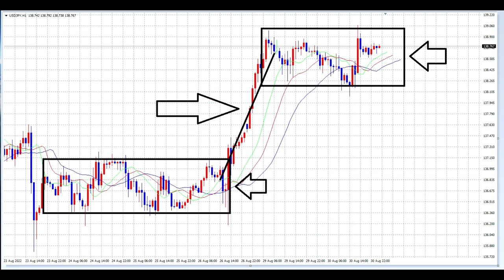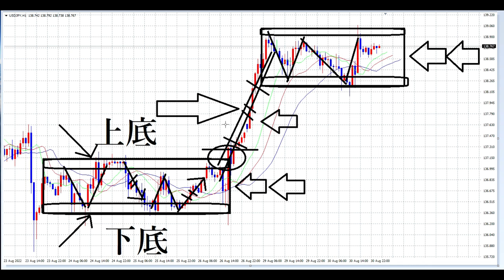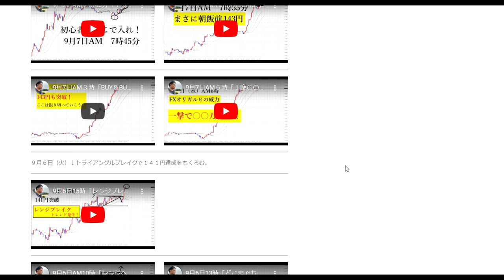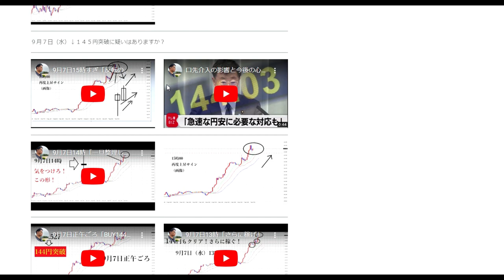【FXオリガルヒ】金さえあれば諦めないで済むことがある。